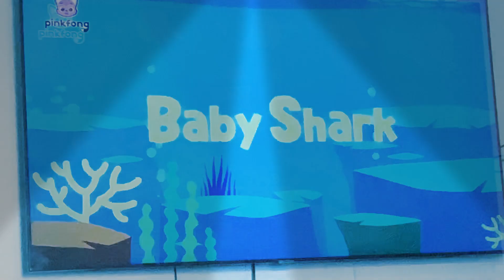August 13, 2023